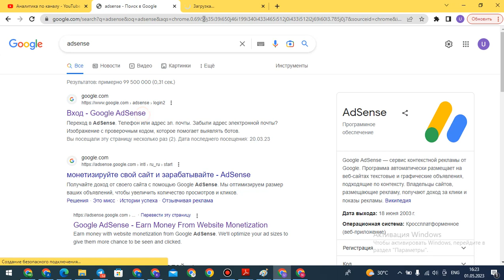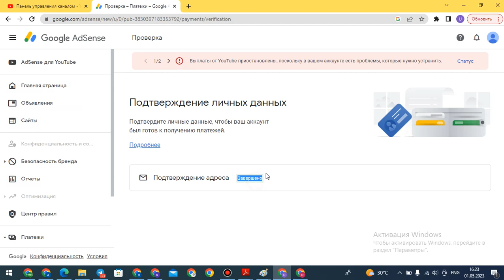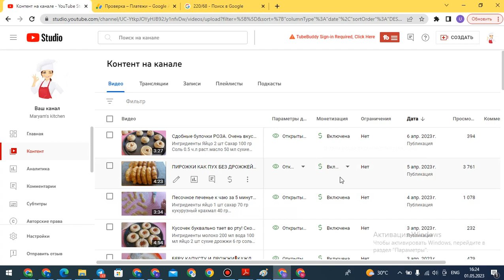OVQAT YOUTUBE KANAL SOTILADI 2023 PULATOV DILMUROD internetda pul ishlash youtube prosmotr ko'paytir